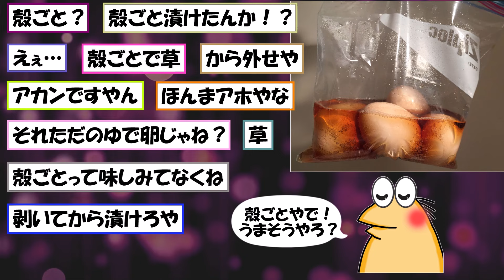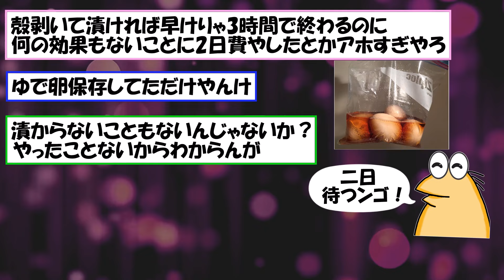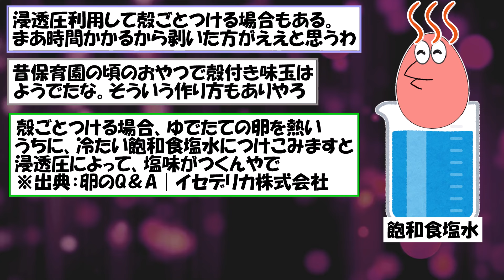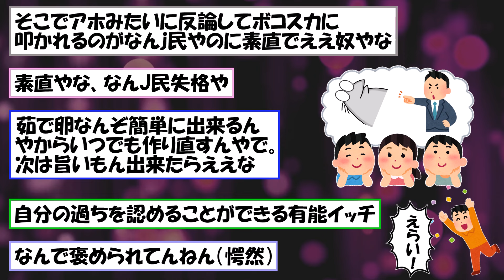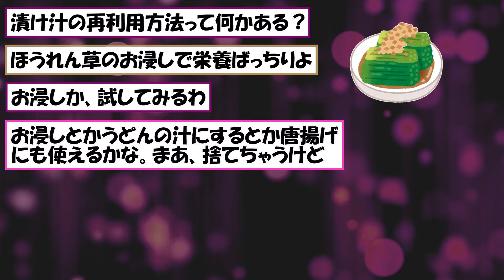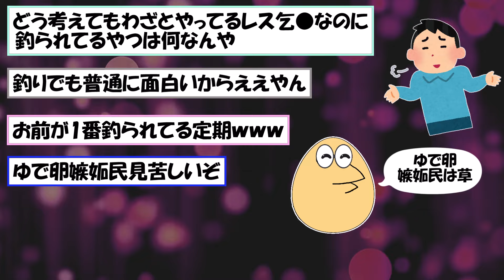彡(-)(-)「味付け卵食いたいな・・・」→彡(^)(^)「せや！殻付きのまま2日間漬けたろ！」【ゆっくり】【2ch面白いスレ】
▼なんJ民の動画まとめはこちら

2chの面白いスレをまとめました。

今回は味付けたまごを殻付きのまま作ってしまったなんJ民のスレを紹介します。

元スレ：2日間漬けた味付け煮卵を食うでー

引用元リンク(以下のリンク先頭にhを付けて検索してください)
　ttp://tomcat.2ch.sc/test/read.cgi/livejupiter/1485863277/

【動画】pixabay 様
【画像】いらすとや 様　空想曲線 様　小樽総合デザイン事務局 様　ピクト缶 様　吹き出しデザイン 様　ニコニコモンズ 様
【BGM】DOVA－SYNDROME 様
【効果音】効果音ラボ 様　魔王魂 様